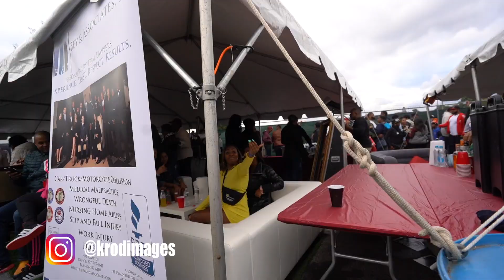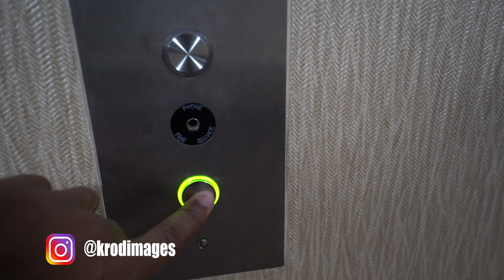Atlanta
This week I touchdown in Atlanta to visit some family and friends. I went to the Spellman College and Morehouse Homecoming which was epic and then things got ugly.